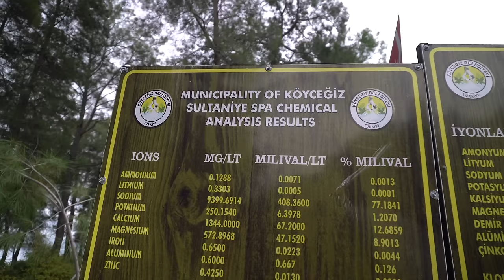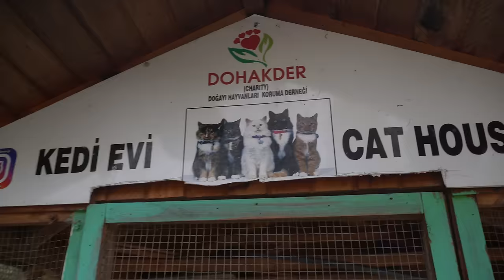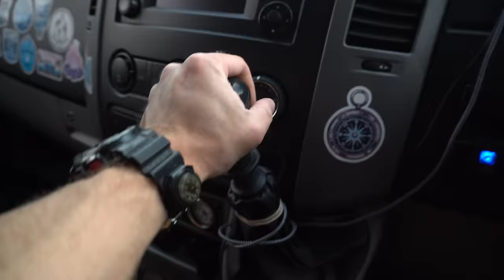Kamperem po Turcji #8 - błoto, prom, świąteczny bazar 🎄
Podróżowanie kamperem po Turcji to czysta przyjemność. Ten kraj nas cały czas zaskakuje. Drogi przez góry, piękne rzeki, jeziora, czy ciepłe, źródła. Jak te w Sultaniye, gdzie wysmarowaliśmy się błotem i zażyliśmy kąpieli w 40 stopniowej wodzie.
Potem przepłynęliśmy rzekę Dalyan promem by znaleźć się w centrum Świątecznego bazaru, tak Bożonarodzeniowy market w muzułmańskim kraju!
Na tym nie koniec, czekała nas jeszcze wyprawa rowerami wzdłóż tureckiej Amazonki do miejsca gdzie mogliśmy podziwiać grobowce licyjskie.

Rozdziały:
00:00 Wstęp
01:22 Fabryka miodu
03:05 Gorące źródła i kąpiele błotne
06:05 Przeprawa mini promem :-)
10:32 Świąteczny Market w Dalyan
14:54 Koci skwer
16:42 Wycieczka rowerowa licyjskie grobowce
19:27 Plaża Iztuzu